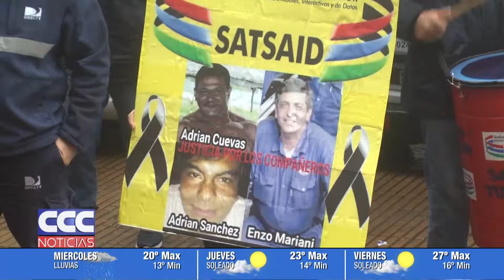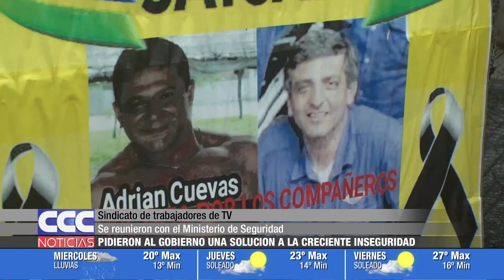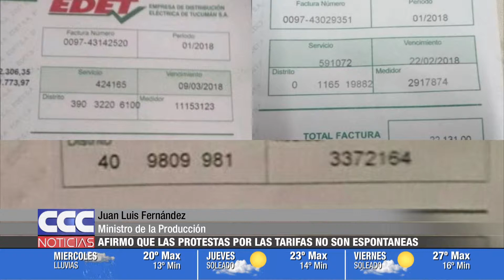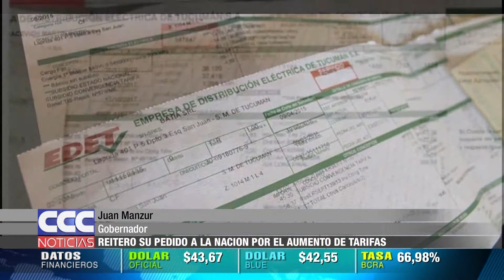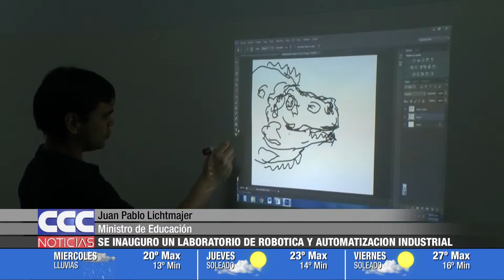CCC NOTICIAS 26 03 19